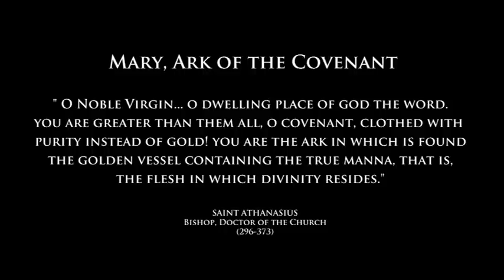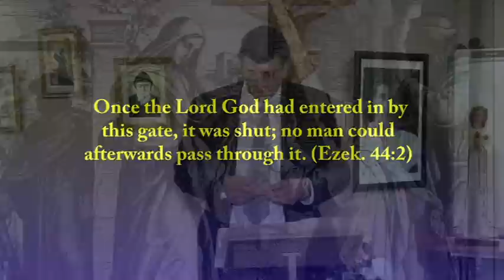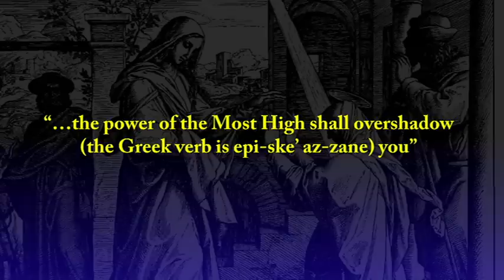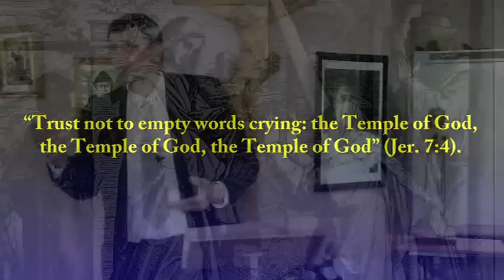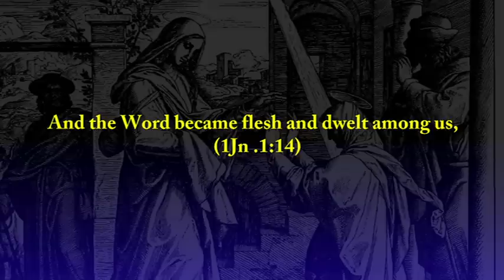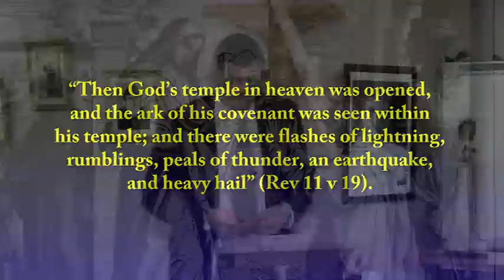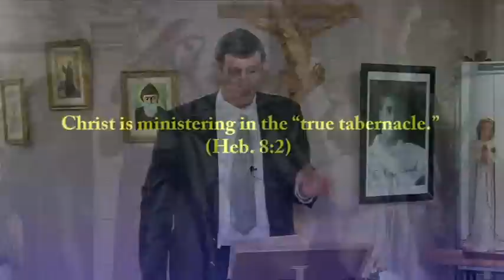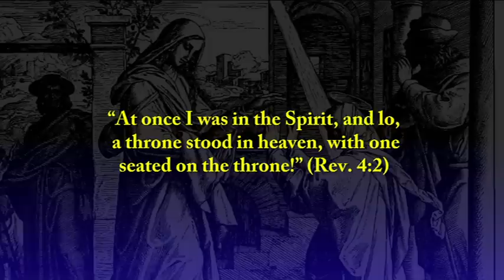Dr Robert Haddad - Mary Ark of the Covenant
The Catholic Church gives Mary the mother of Jesus many titles, so many in fact that she is often accused of exaggerating and distorting who she really is. How can the simple Mary of the Bible be Mother of God, Mediatrix, Co-Redeemer, Queen of Heaven and Ark of the Covenant, just to name a few?

In this talk, Dr Robert Haddad examines the claim that Mary is the new Ark of the Covenant. Robert outlines what the original Ark was like and how it symbolised in type the Virgin Mary. At the same time, Robert looks at other types of Mary that pre-figured her in the Old Testament. In addition, Robert outlines the history of the destruction of the Temple of Solomon, how the Glory Presence of God departed from the Temple and how the original Ark of the Covenant was lost. This is  done to highlight how Jesus and Mary were ordained by God to be the Glory and Ark of the restored second Temple.

Finally, Robert relates how the original Tabernacle and Temple were earthly representations of God's Heavenly abode and how Jesus and Mary, through their ascension and assumption into Heaven, became and remain the Glory and Ark of the Heavenly Temple.

If you are interested in purchasing any of Robert's books, especially his best seller Defend the Faith!, you can do so at parousiamedia.com